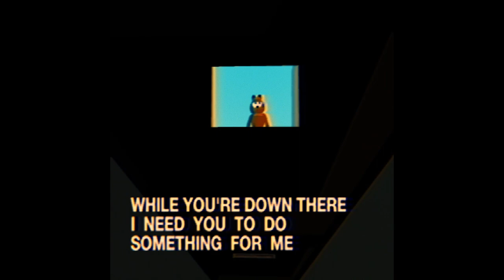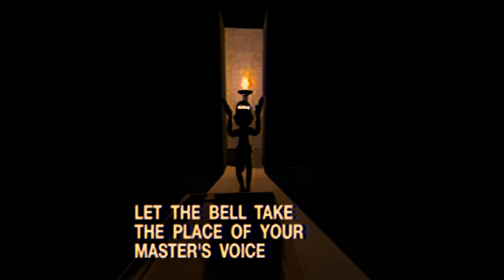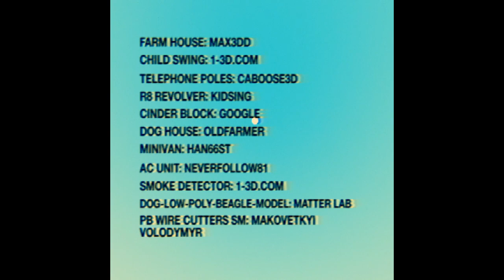The Last Monday You’ll EVER See | A Garfield Horror Game [2]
The Last Monday - NEW UPDATE (Update Number 3) | An Indie Horror Game

This lasagna-loving feline has gotten locked out of the house and needs your help.